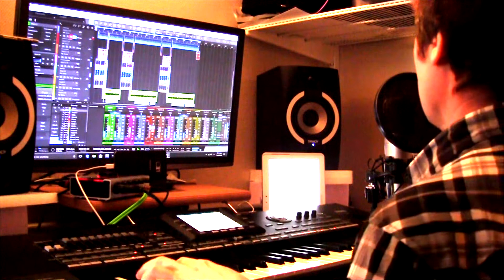ای جان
چقدر نازنینی ای جان
مهتاب را جای گزینی ای جان